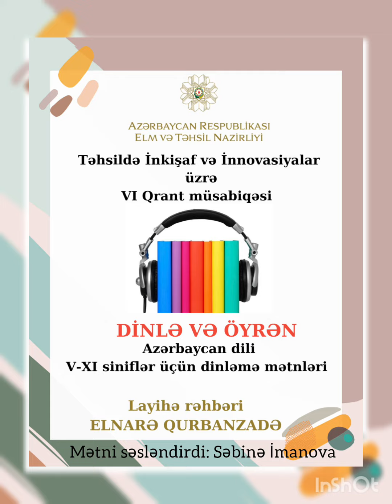mətni ,, Dəyirmançı və kral ,, 7. sinif